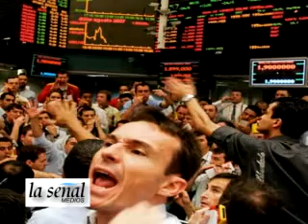La Señal Entrevistas 11-12-09 Parte 2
Raul Isman